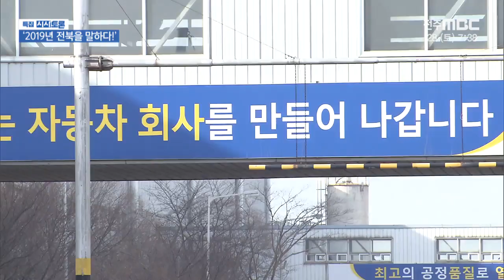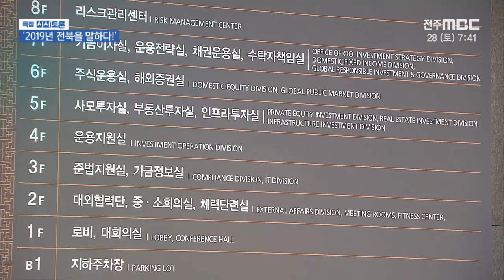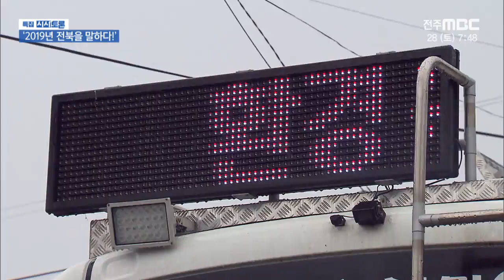[특집 시사토론] '2019년 전북을 말하다!'